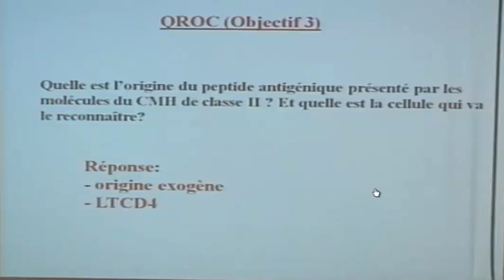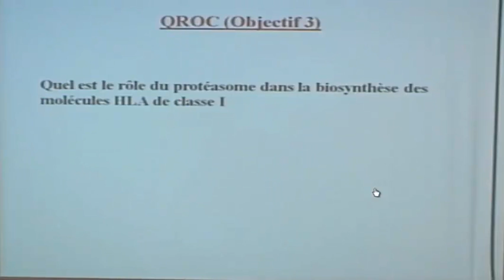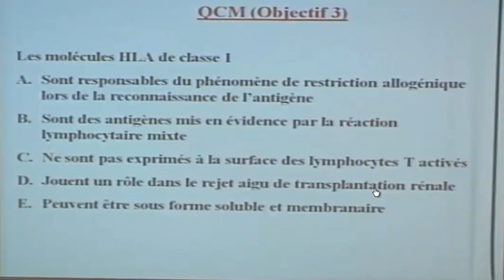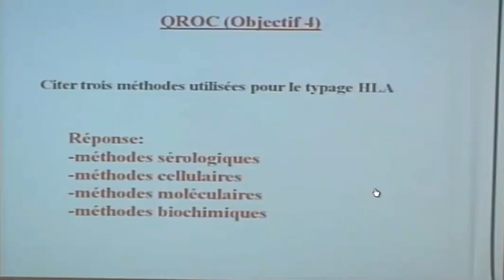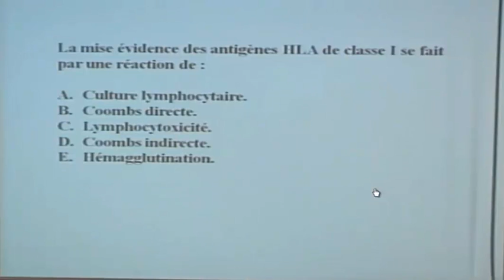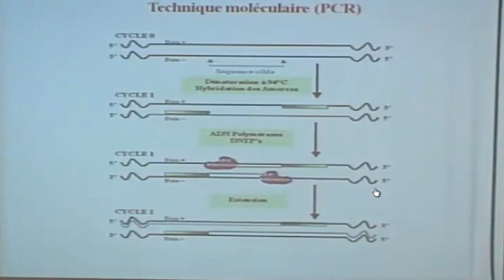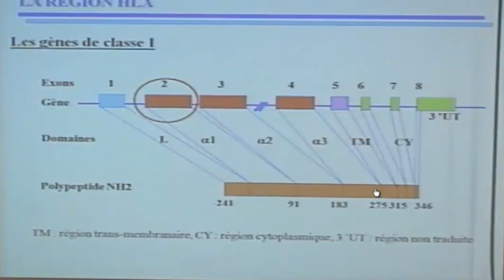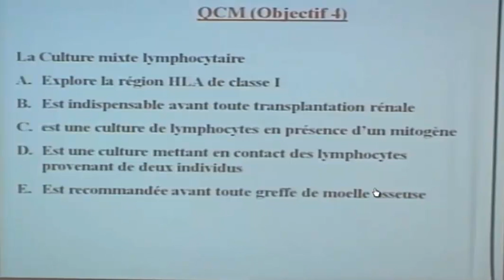LE SYSTEME HLA PARTIE 2